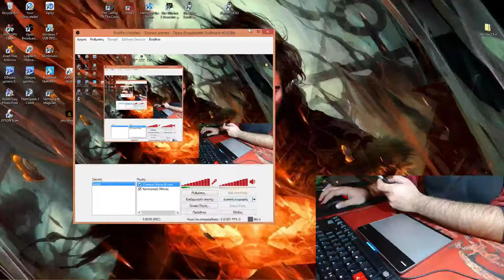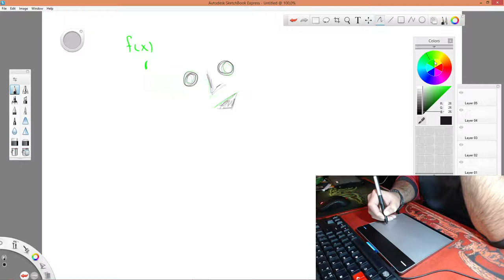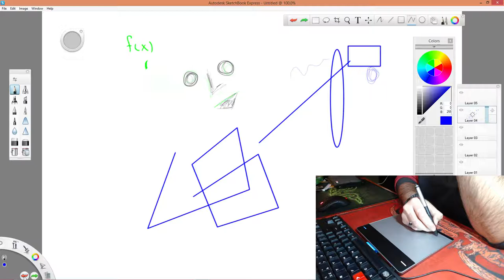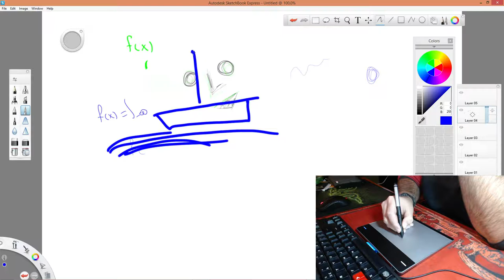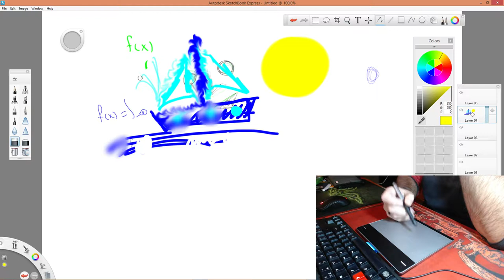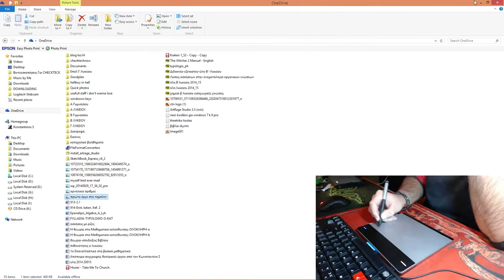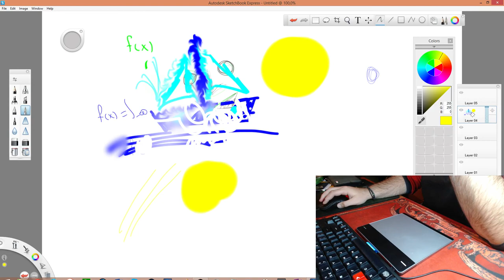Δοκιμάζουμε το Autodesk SketchBook Express 6.2 στο Wacom Intuos